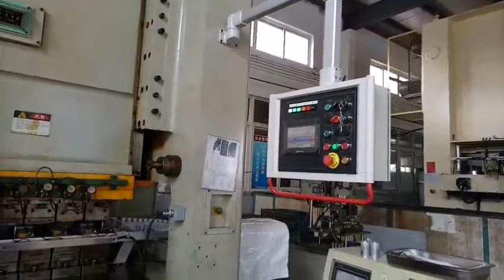sheet metal deep drawing tooling/ deep drawing transfer die